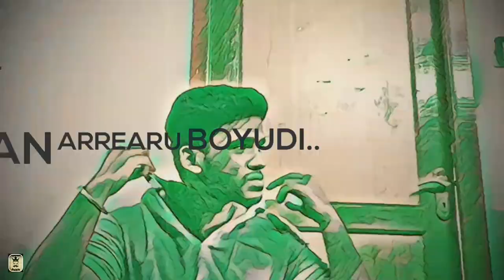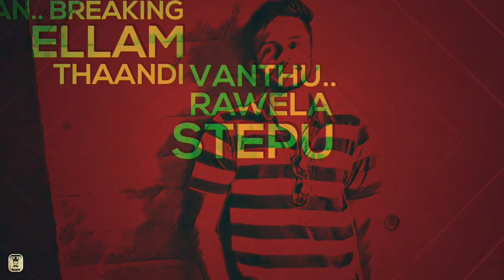Agri Kaadhal | Ft. Hi sonna pothum | Salli boyz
😊Hello friends.🙏Welcome to Salliboyz channel.We hope u all are safe and healthy.

Here is our new video,'Agri kaadhal' .♥️

♥️Agri Kaadhal is a music video about the love of agri students.

How an agrian express his love?🦋

what if he sings a song about his crush or love?🥰
These are the themes depicted in this video,Agri kaadhal.Agrians life  also included in this video.

Lyrics: Arivalan
Vocals: Shan

Always support Salli Boyz to do more..🙏